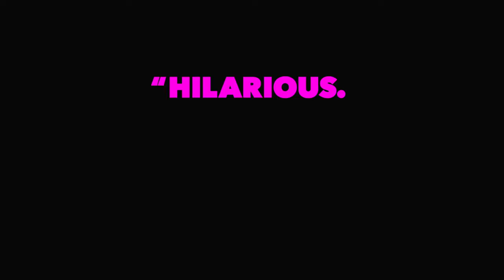I Tonya 2017 Türkçe Altyazılı 1 Teaser Fragman Margot Robbie Sebastian Stan